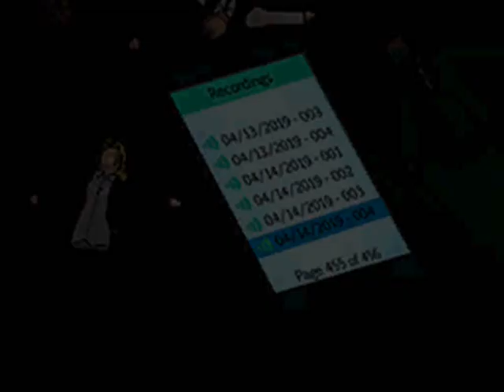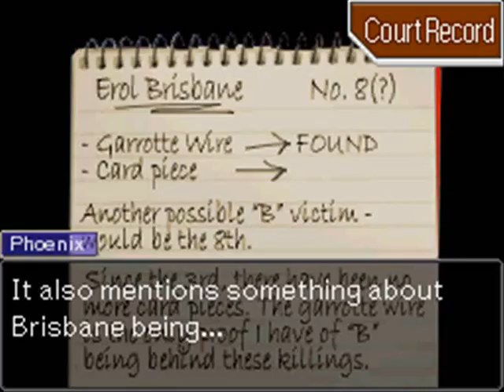Let's Play Phoenix Wright: Contempt of Court Part 54: The Ensnared Turnabout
Here it is, finally. I was gonna do it eventually.